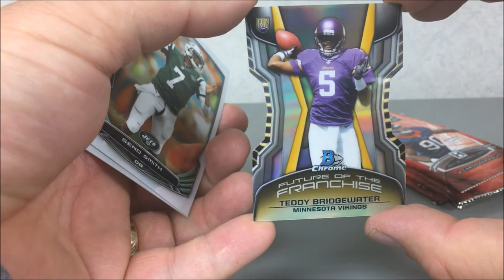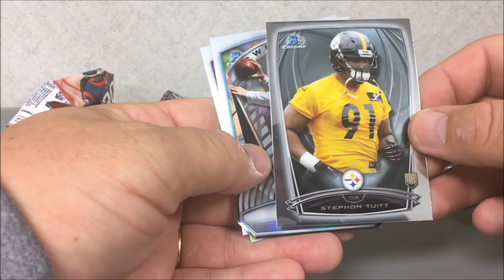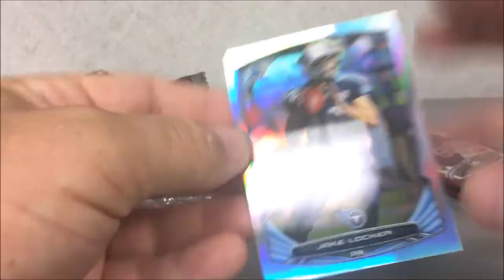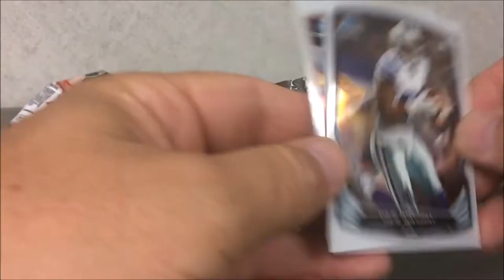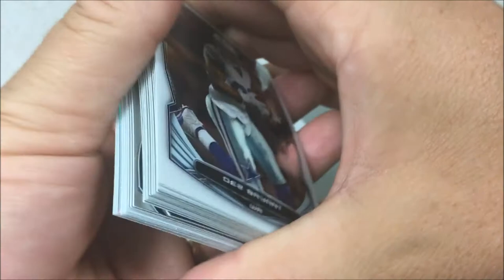2014 Bowman Chrome Lucies Crackin Packs